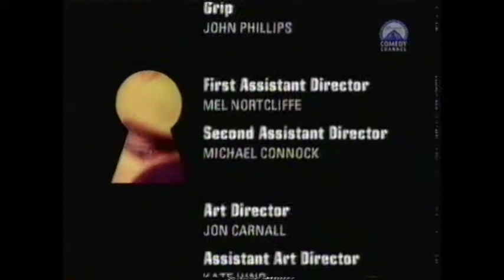(Un)natural Acts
Random episode - With Jullian Barratt, Rich Fulcher & Noel Fielding.